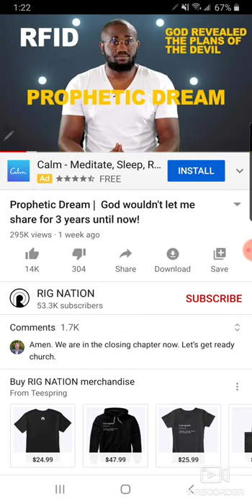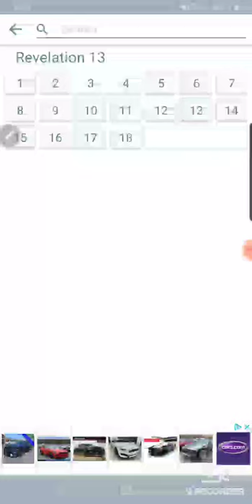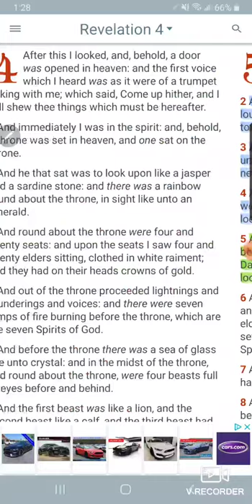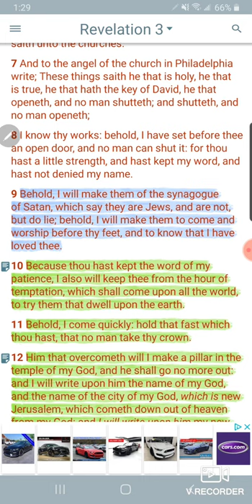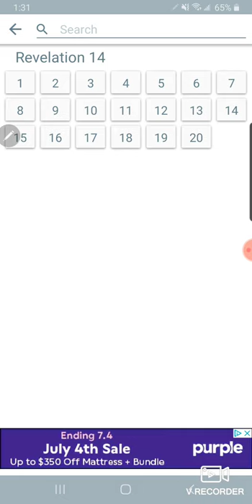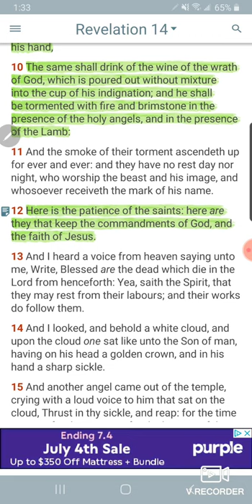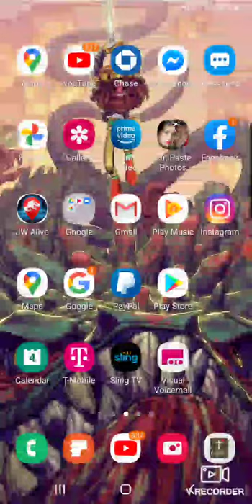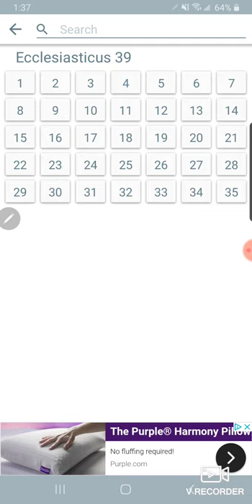Christian's Know What The Mark Of The Beast Is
1. Judah- Negroes
2. Benjamin- West indians
3. Levi- Hatians
4. Simeon- Dominicans
5. Zebulon- Guatemala to Panama
6. Ephraim- Puerto Ricans
7. Manasseh- Cubans
8. Gad- Native American Indians
9. Reuben- Simenole Indian
10. Napthali- Argentina to Chile
11. Asher- Columbia to Uruguay
12. Issachar- Mexicans

1.ISRAEL= YASHARAHLA= 12 TRIBES

2.WHITE MAN= AHDAWAM= EDOM
3.INDIA= IYALAM= ELAM
4.ASSYRIA= AHSHAWAR= ASSHUR
5.SYRIA= AHRAM= ARAM
6.ARABS= YASHAMIAHLA= ISHMAEL
7.CHINESE= MAWAAHBA= MOAB
8.JAPANESE= IMAWAN=- AMMON
9.ETHOPIANS= KAWASH= CUSH
10.EGYPTIANS= MATAZARYAM= MIZRAIM
11.NORTH AFRICA= PAWAT= PHUT
12.SOUTH AFRICANS= KANAIN= CANAAN
13.TURKEY= GAMAR= GOMER
14.RUSSIAN= MAGAWAG=MAGOG
15.GREEK= YAWAN= JAVAN
16.GERMAN= ASHKANAZ= ASHKENAZ
17.SPANISH= THARASHYASH= TARSHISH
18.CYPRUS= KATHAYAM= KITTIM

Kal Halal Yahawah Bahasham Yahawashi Hebrewisraelites israelites 12tribesofisrael Bible HouseofDavid Yahawah Bahasham